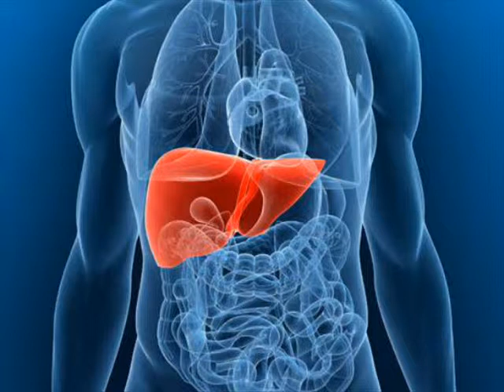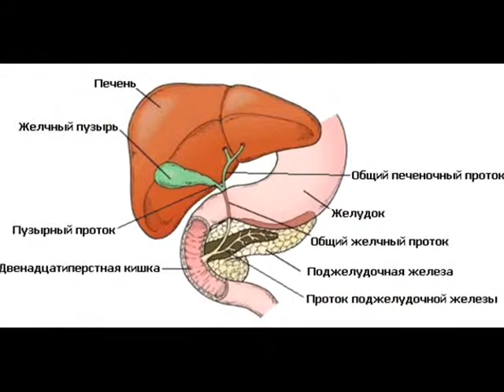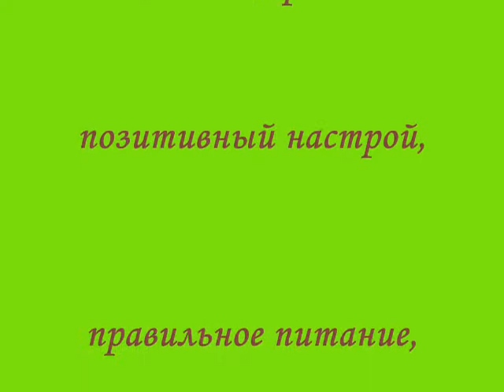Весна Здоровая печень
Здоровая печень – ключ к отличному состоянию всего организма.
Важную роль в здоровье печени играют
позитивный настрой,
правильное питание,
ежедневные физические нагрузки.
Они дарят отличное настроение и заряд энергии!
Смотрите на печень и радуйтесь Здоровью!

Вас приветствует, Людмила Вышень (Lyudmila Vyischen)! Здравствуйте и процветайте, друзья!